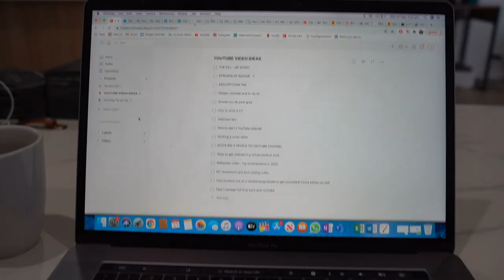HOW I MANAGE FULL TIME WORK AND YOUTUBE?! | THE REAL DEAL | SIDE HUSTLE | TIME MANAGEMENT | 9-5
I finally share with you how I manage my full-time job working at one of Australia's Big 4 Banks as a risk manager and my YouTube channel. I talk through all the things I do to make sure I get everything done and how I manage my time and priorities.
Study | Career | Finance Page: @successbysanjna

▸ Independent Reserve: Receive $10 worth of Free Bitcoin (by signing up)
▸ Webull: Get 2 FREE stocks valued up to $1400 (when you deposit $100)